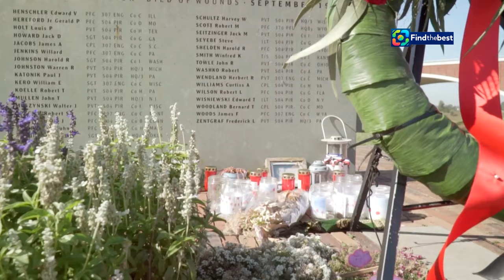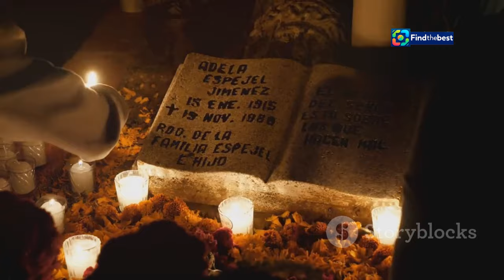台北榮總檢驗「蝸牛小米粽」：中毒事件引發的恐慌 | TW-wo_niu_xiao_mi_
OUTLINE:
00:00:00 The Taitung Snail Dumpling Tragedy
00:02:17 Rapid Onset of Symptoms
00:03:00 The Hunt for the Culprit
00:03:41 Suspected Poisons Under Scrutiny
00:04:28 Health Authorities on the Case
00:05:14 Community Impact and Public Health Concerns
00:07:00 Preventing Future Tragedies
00:07:43 Similar Incidents and Outcomes
00:10:04 A Call for Vigilance

台北榮總檢驗「蝸牛小米粽」：中毒事件引發的恐慌 | TW-wo_niu_xiao_mi_zong

**Category:**
News & Politics

**Description (中文):**
🚨 台灣最新消息！🚨 在台東金峰鄉，近期發生的「蝸牛小米粽」中毒事件引起社會的關注，😱 造成至少3人死亡，12人中毒！台北榮總的毒物專家分析後表示，此次事件的死亡率之高令人震驚！😳

🔍 專家懷疑中毒原因可能與農藥有關，並將對多種可疑物質進行檢測。💉 台北榮總將協助疾管署進行人體檢體化驗，結果將在一週內公布。📊

📅 本影片將深入探討事件的經過、專家的看法及未來的防範措施。🔔

🌟 你對此次事件有什麼看法？歡迎在下方留言討論！💬

**Description (English):**
🚨 Latest news from Taiwan! 🚨 A recent food poisoning incident involving "snail rice dumplings" in Jin Feng Township, Taitung, has raised public concern, 😱 resulting in at least 3 deaths and 12 people poisoned! Experts from Taipei Veterans General Hospital have expressed shock at the high mortality rate of this case! 😳

🔍 Experts suspect that the cause of the poisoning may be related to pesticides, and they will conduct tests on various suspicious substances. 💉 Taipei Veterans General Hospital will assist the CDC in examining human test samples, with results expected within a week. 📊

📅 This video will delve into the details of the incident, expert opinions, and future preventive measures.